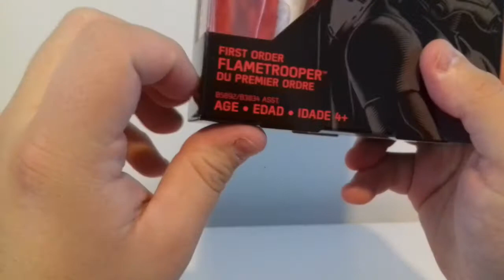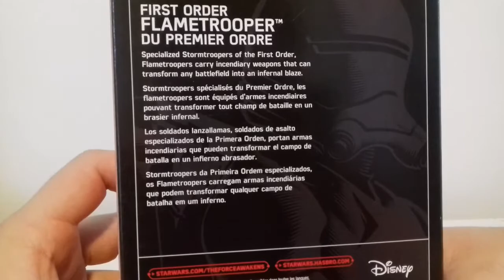Boneco Flametrooper Ep Vii Black series 16 PT-Br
Fala galera! Hoje trago pra vcs mais um vídeo de mais uma figura da Black series: flametrooper, espero que gostem.